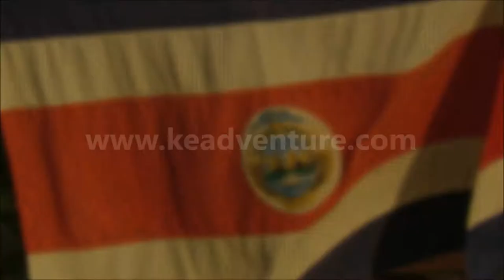KE adventure Travel, trip code FCW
By boat and canoe in Tortuguero National Park, Costa Rica.